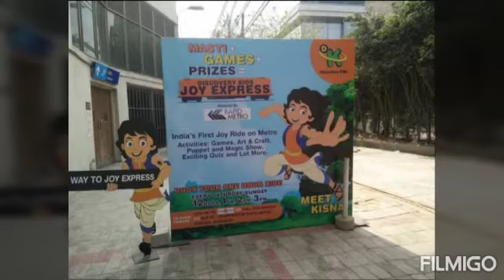Images of Kisna (Part 1)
Kisna is a discovery kids cartoon written by Ketan Mehta